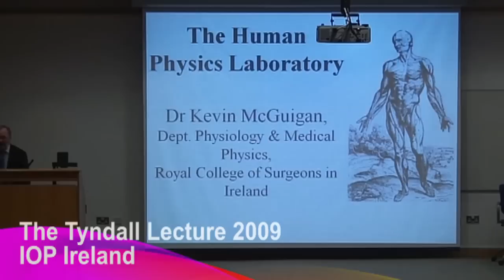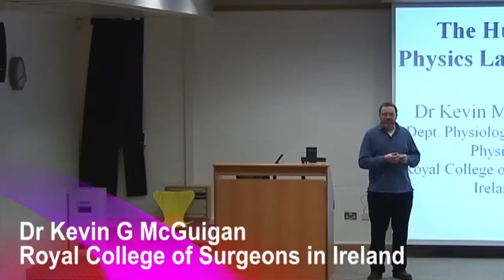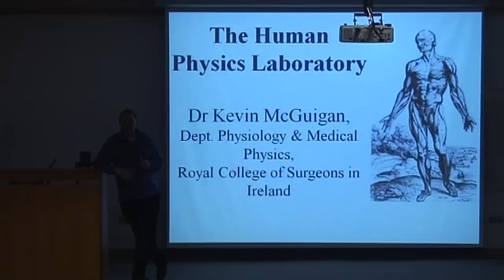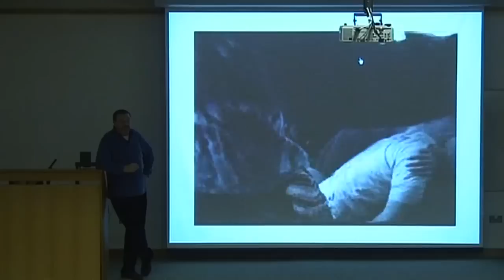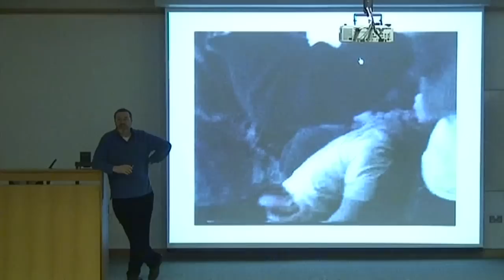Dr Kevin McGuigan: The Human Body is the Ultimate Physics Laboratory: Part 7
The Tyndall Lecture by Dr Kevin McGuigan: 'The Human Body is the Ultimate Physics Laboratory' toured Ireland from 20 January - 12 February 2009.

Physics is the Cinderella of the sciences when talking about Human Body function. This lecture shows how its role is taken for granted and often under-valued compared to its two ugly sisters  Chemistry and Biology. We will explore how the same physical principles determine the size of an aneurysm, the characteristic tone of flatulence or the curvature of a David Beckham free-kick. Using the latest images, movies and demonstrations we will see why perspiration is much more socially acceptable compared the cooling methods used by other animal species. A forensic examination of road traffic collisions and the injuries they produce will reveal that the physical cause for these is often closely related to one of the roles played by saliva!